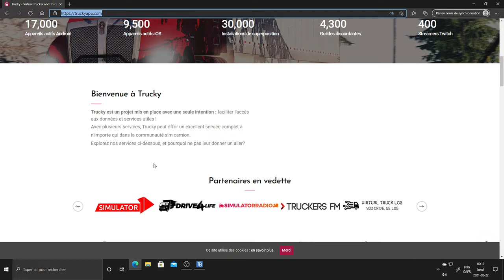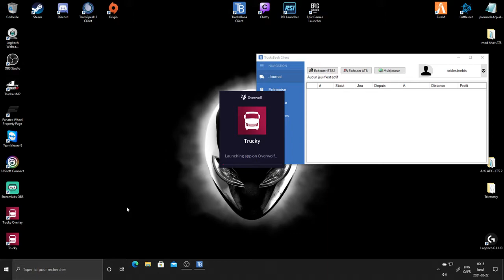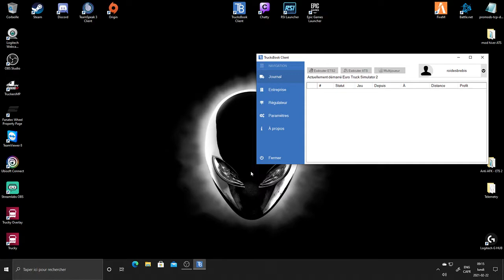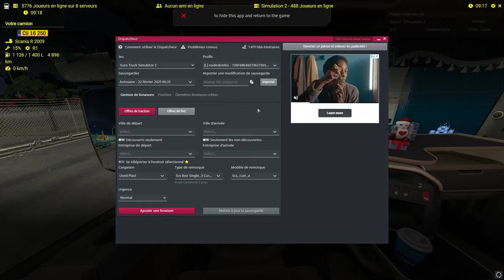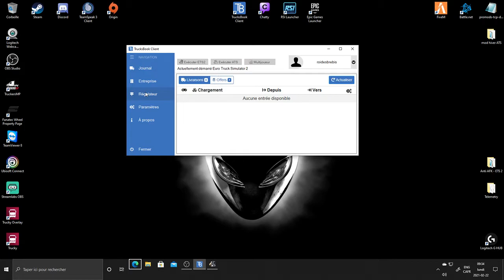Comment utilisé trucky pour ETS 2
Petite vidéo pour vous aider avec les base de trucky.

Gratuit pour pc et cellulaire